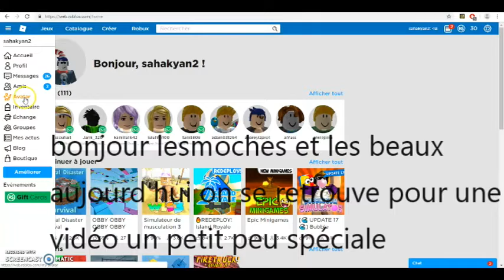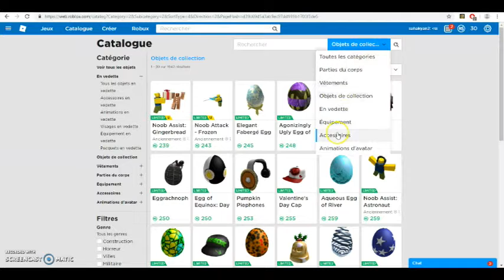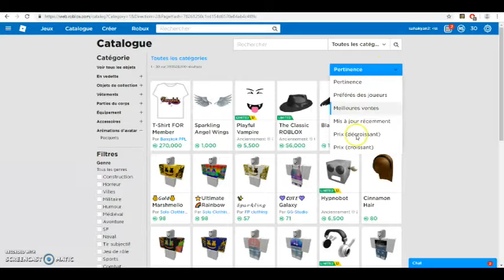comment avoir des vêtements gratuitement sur ROBLOX!!!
je vous montre n'oubliez pas de vous comment avoir des habilles gratuitement sur ROBLOX!!! abbonez vous liez la vidéo et commentez merci :)